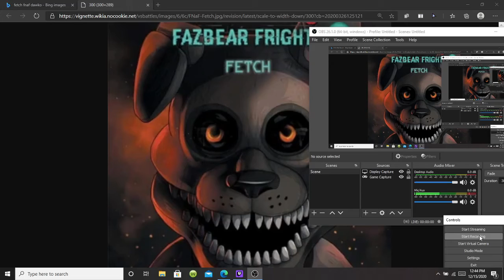Fetch preview in my order(remix) (what i think it will sound like)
this is me singing the fetch previews in the order i think they will be in and also a remix